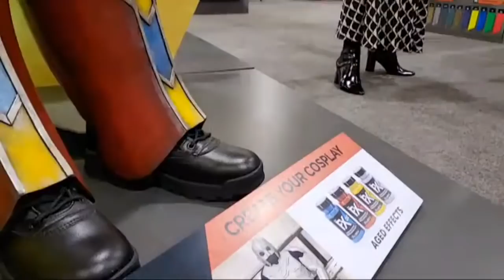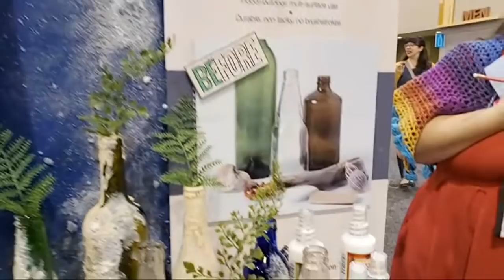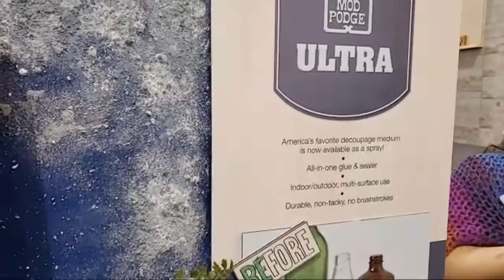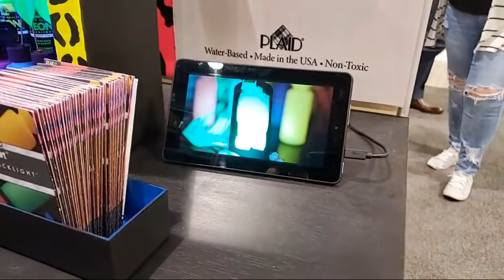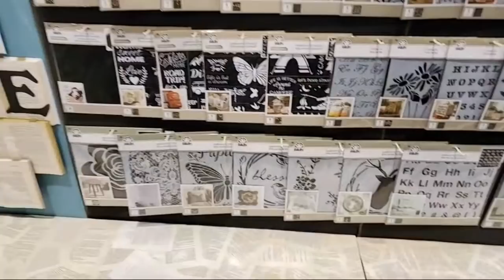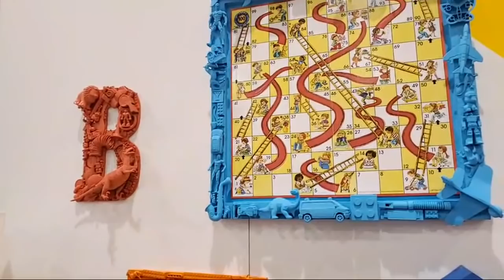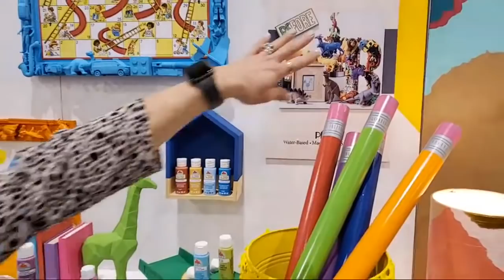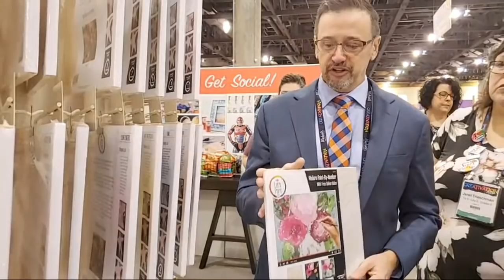LIVE Creativation 2020 Day 2 Plaid Ambassador Breakfast Tour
Following along LIVE with Plaid at the Plaid Ambassador Breakfast Booth Tour at Creativation 2020 where we learn all about FX Paints, Mod Podge, Bucilla, Treasure Gold, Folkart, Stencils, Delta, Martha Stewart, Dragonfly Glaze, Glitterific, and so much more! **Click Show More for Supply Links**

Plaid Products on Amazon

My videos are all about Lifestyle Crafts including:
Scrapbooking
Cards
Mixed Media
Paper Crafts
Home Decor
Storage and Organization
Technique Tutorials
Stamps
General Crafts
Accessories
Homemade Gifts
Art Journals
Product Reviews
Plus other Art and Crafty things!!

Other ways to stay in touch with my life in the art and crafty world: